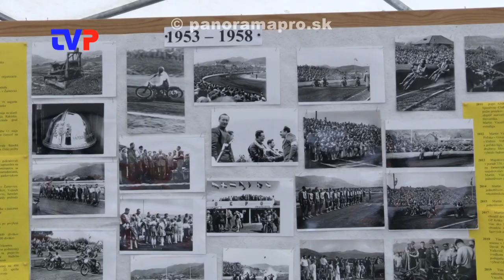Na dráhe dvaja Vaculíkovci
Reportáž z pretekov 70. výročia plochej dráhy v Žarnovici.